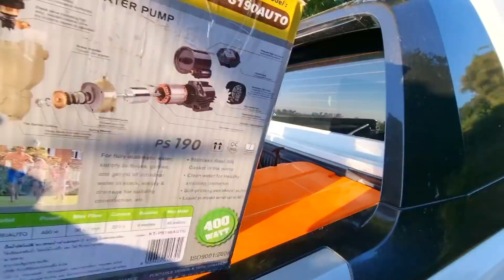ไก่ย่างปลาร้า ส้มตำปลาแดกต่อน ทำระบบน้ำสวนลุงเด่น